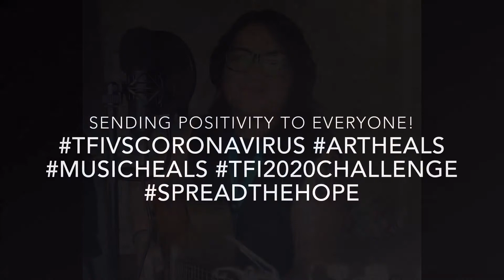Southborder | Rainbow | Acoustic Cover by Joms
The FAITH Instrumentalists Challenge 2020! 🎤🎹
Always looking for a silver lining in every chaos ✌️

This world is wonderful! We may all be suffering in general, but don't let that hold you back from being positive! Today may not be the way you planned it to be, but every morning is a new beginning. As long as the world is turning, there will always be hope :)

Let's try to fill our virtual world with positivity, music, love, and hope.

Huge thanks to KaraoKeysPH for the acoustic karaoke of this amazing song. Credits to you guys, keep it up!

Hardware Setup: M-Audio M-Track 2x2 Vocal Studio Pro
Software Setup: Cubase LE AI Elements 9.5
Videos taken on iPhone 8 Plus
Videos edited on iMovie, InShot (in AppStore), and Perfect Video (in AppStore)